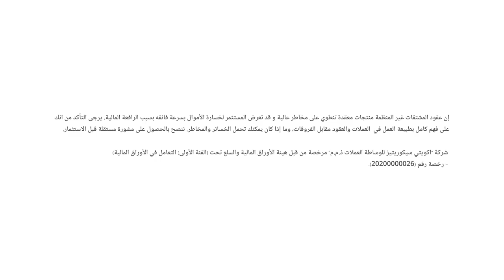انطلاق الاجتماع الوزاري الـ 13 لمنظمة التجارة العالمية في أبو ظبي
منظمة التجارة العالمية في ابوظبي: هل ينجح الاجتماع الوزاري الـ 13 بحل العقد المستعصية؟